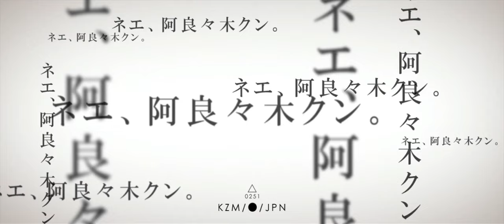Kizumonogatari | with/out You AMV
The monogatari movie series is art~

Listen to ghostal!